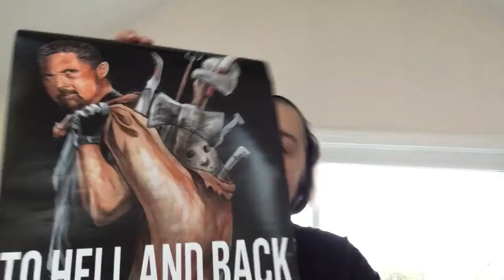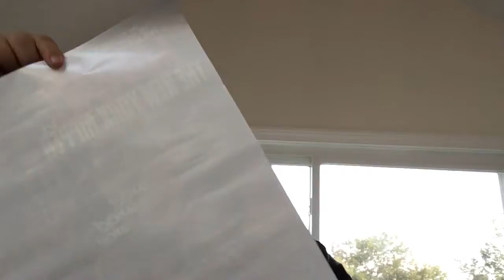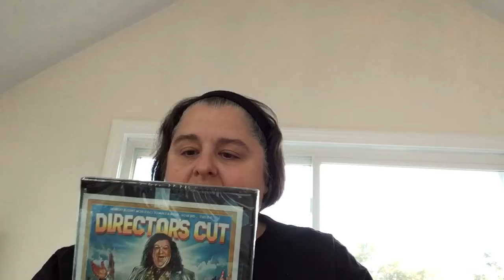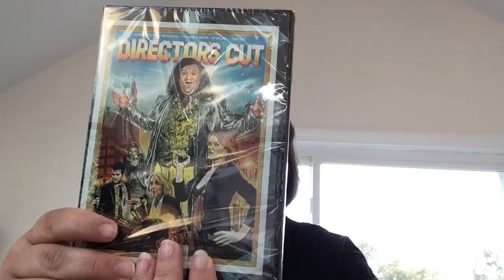Box of Dread Unboxing!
Join me for the Box of Dread Unboxing, three months back!